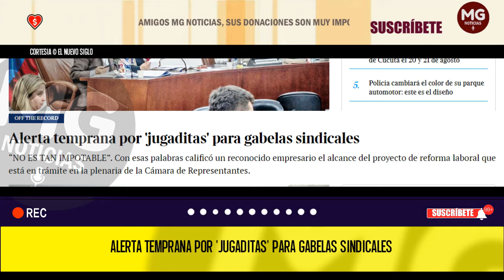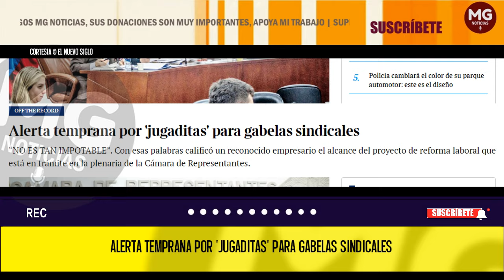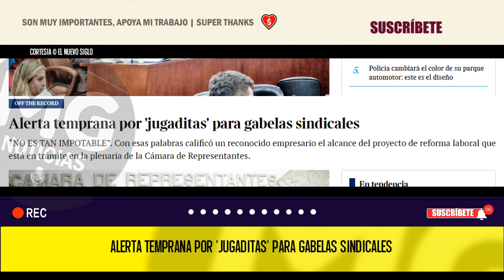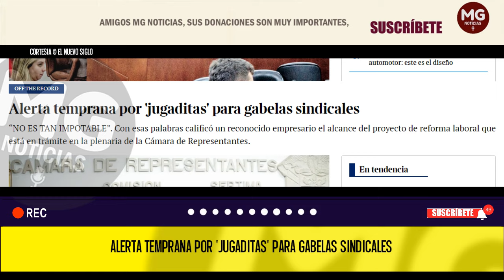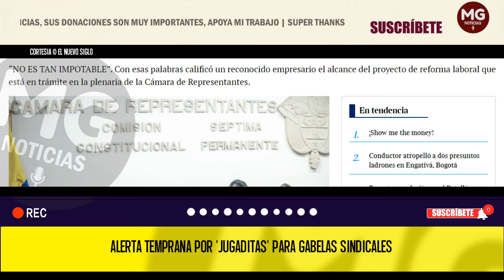⚠️ ALERTA TEMPRANA POR 'JUGADITAS. PARA GABELAS SINDICALES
“NO ES TAN IMPOTABLE”. Con esas palabras calificó un reconocido empresario el alcance del proyecto de reforma laboral que está en trámite en la plenaria de la Cámara de Representantes.